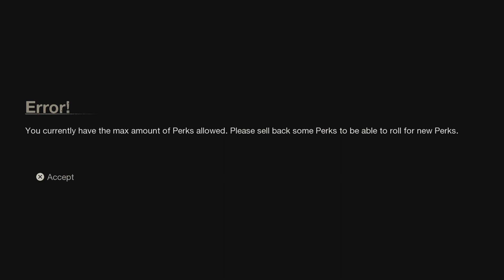Friday the 13th: The Game_20230810193633